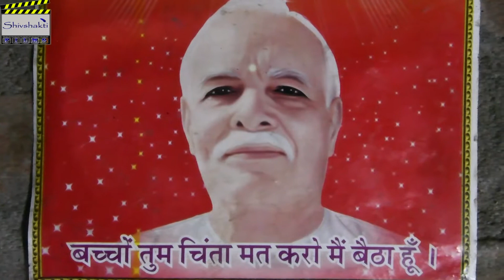Shadi Karke Fash Gaya yar shortfilm Comedyfilm Shivshaktifilms Naugachia!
Shadi Karke Fash Gaya yar
Comedy movie 2020
➡️Production : Shiv Shakti Films Naugachia
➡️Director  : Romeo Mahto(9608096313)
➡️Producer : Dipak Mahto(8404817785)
➡️Cemra Man : Romeo Mahto
➡️Editing : Romeo Mahto
➡️Actor : Kanhaiya Poddar, Omprakash Mishra,Sanjay Dirwari

Release  : shiv Shakti Films Naugachia
👉फिल्म में काम करने के लिए सम्पर्क करें

hindi short films with english subtitles youtube
indian short film imdb
short film ideas hindi
motivational short film in hindi for students
short film in hindi on youtube
horror short film script in hindi pdf
hindi short film jobs
indian short film oscar 2022
short hindi films on youtube award winning
indian short films on domestic violence
indian short movies on netflix
hindi.short.film
Comedy
dard dilo ke kam
desh bhakti film
naugachia
shiv shakti film
shiv shakti vamaiya
vah re jindagi
छठी माई के फिल्म
छठी मैया के गाना
छठी मैया वाला फिल्म
शिव शक्ति
हिंदी फिल्म
aakrosh movie
romeo mahto
aakrosh
chhotu dada
romeo cinema
bhoot
comedy
aakrosh full movies
balveer
game
kahani
tractor
aakrosh hindi movie
cid
gane
tick tock tick tock
chotu dada
free fire
google
romeo film
sidhu moose wala new song
taarak mehta ka ooltah chasma
ठेला वाला
aakrosh aakrosh
aakrosh cinema
bhoot wala
dance
hindi kahani
hindi movie aakrosh
iron man
kartun
lalla lalla lori lori
mani meraj comedy
mere humsafar
naya chhotu dada
police
shakti bhoot
short video
song
south film
भोजपुरी पिक्चर
aakrosh movie ajay devgan
aakrosh movie song

New Short video
Hindi film
bhojpuri film
Angika film
naugachia ka film
Bhagalpur ka film
Bihar ka films
India ka film
comedy film
funny video
YouTube film

❌❌❌No Fake Copy right Strick❌❌❌